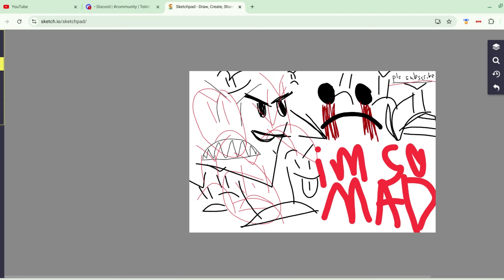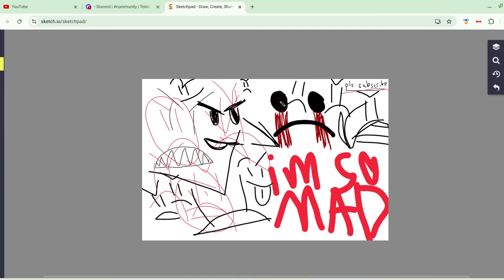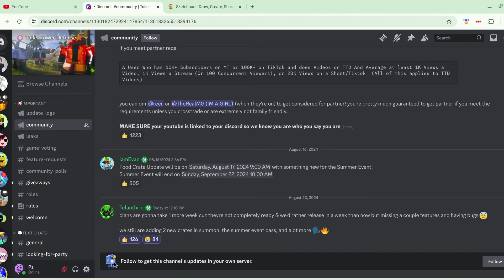Clans Update Got DELAYED? in Toilet Tower Defense Roblox